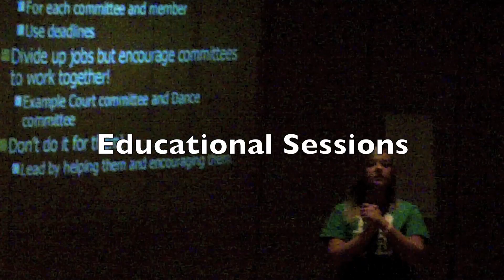MASC/MAHS Fall Training Video 2011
This is the MASC/MAHS Fall Training Institute video from Chippewa Valley High School & Dakota High School, the 2012 MASC/MAHS Student State Leadership Conference Host Schools.